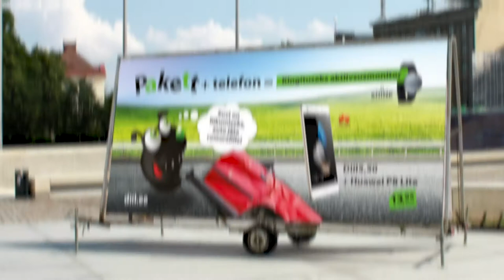Digitarga SAADE: mobiilioperaator Diil tähistab 15. sünnipäeva!